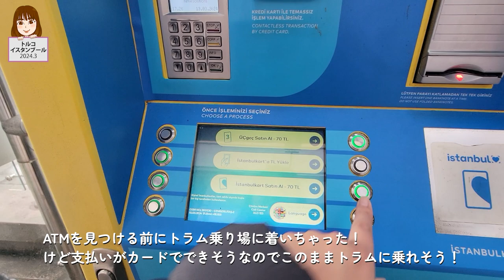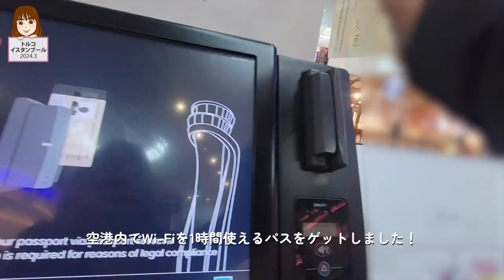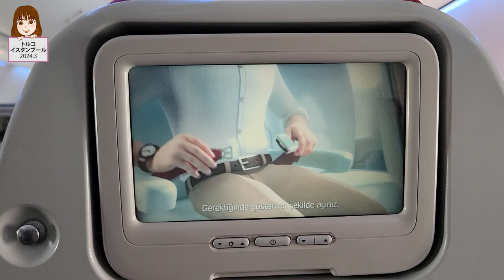トルコ・イスタンブールで今までの不満が爆発しました！ 一人旅 アラフォー女子 旅行 行